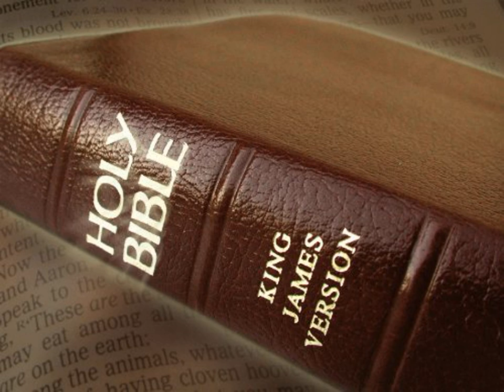King James Version Bible Audiobook Book of Psalm Chapter 022